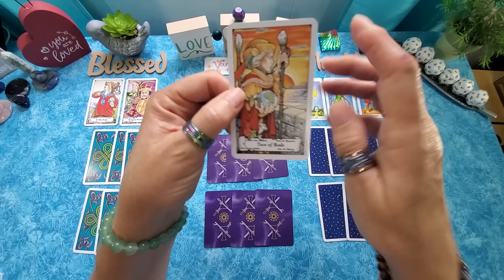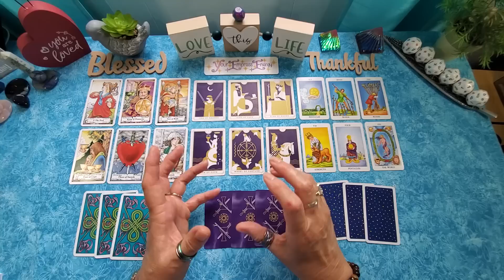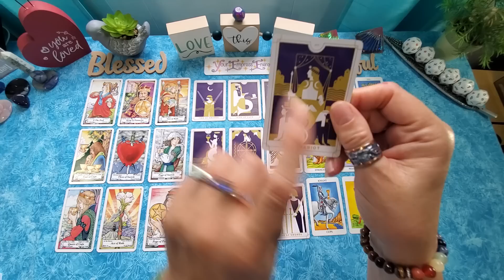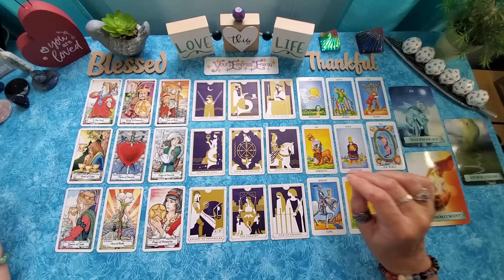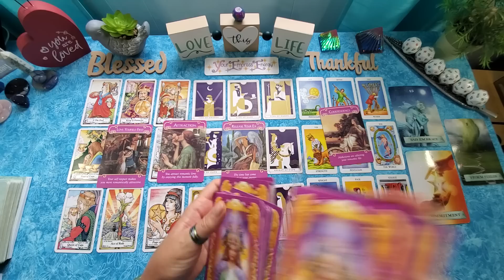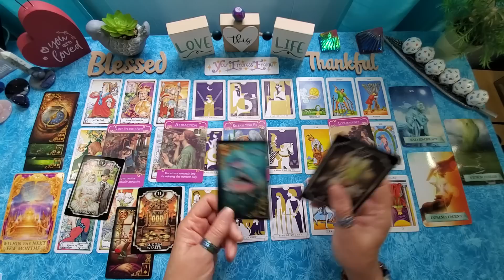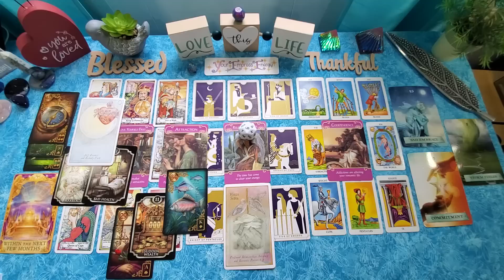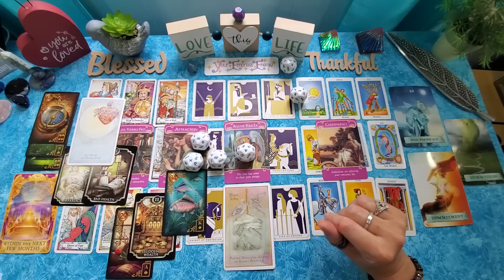LIBRA ♎️ You & Them Major disruptions! in reading and out of it, too